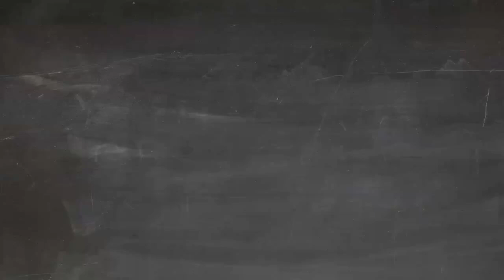Will Artificial Intelligence take my place?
For the first time, the Brazilian BA guest is not a human. In this chat, the most popular Artificial Intelligence specialist explains the benefits and risks of AI and discusses how companies should use it responsibly. Additionally, he talks about the future of AI and its potential to transform society. Don't miss this unique opportunity to learn more about this very important and current subject.

Read an article explaining the process of creating this interview with the Artificial Intelligence Chat GPT on a YouTube video

Chat GPT: "This video was produced using Chat GPT, a language model trained by OpenAI."